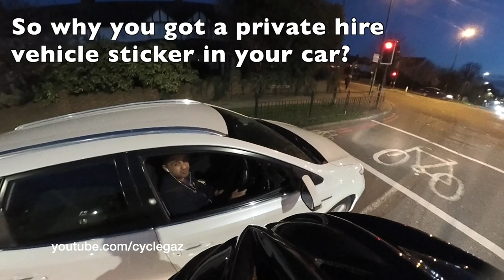WHO ARE YOU? I'm Ronnie Pickering!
Come on, watching a video on one phone and the other making his pillar line spot bigger.
And he is a 'professional' driver. The vehicle has done 160,000 miles in 6 years. Or 26,000 miles a year. Who knows if he has done all of those, or if he has watched videos the whole time.